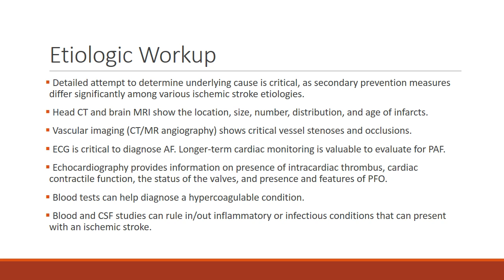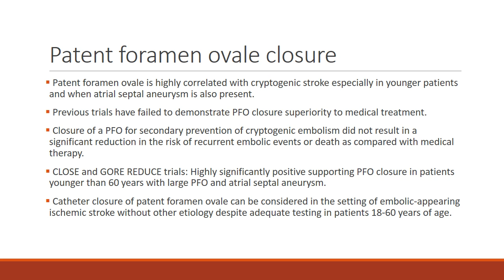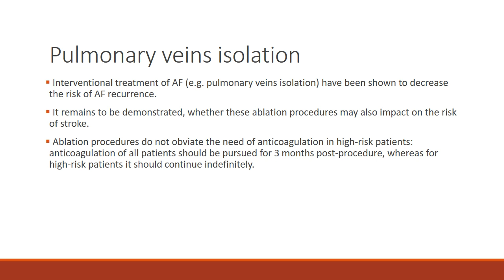Role of cardiologists in the management of stroke (Slides only)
Here is a PowerPoint presentation that I made.

Stay awesome!